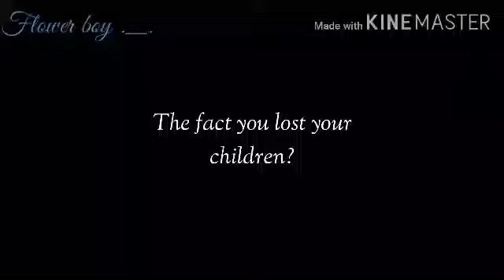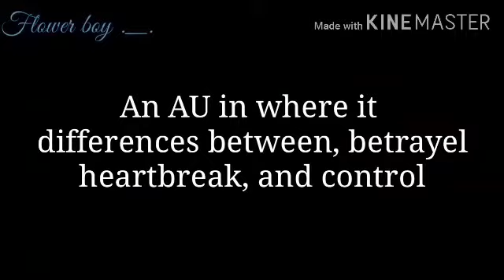Dreams meme|Beggining of A new gcmv AU|Gacha club|Read desc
Well. I decided to work on a gcmv!
I'm still on break, kinda..

Holy-This is the best trailer I've ever made!
This may be a original storyline of the gcmv since i saw no one make this type of storyline

Before you ask, Otabek is a random name that came to my head which means 'demon'
my sister told me that otabek is a demon pronounced in russian.

To the russian people, if otabek isn't a demon, then I'm sorry..

Lol... James looks lowkey-hot...

I fully have motivation for this
I don't wanna work on the gcmv yet..

But I'm glad I finish and released the trailer!
I'll try to get it out as soon as possible..

just pray the fact i don't lose motivation or get my device taken away
also pray that my storage won't be a little piece of shi-

Anyway.

I L❤💚💙💛💜💖VE YOUUUU!!
Bye!
-Asahi 💚